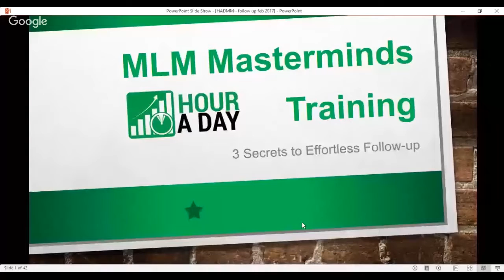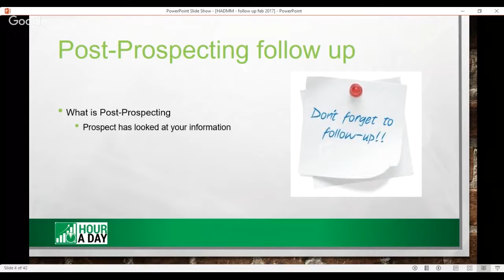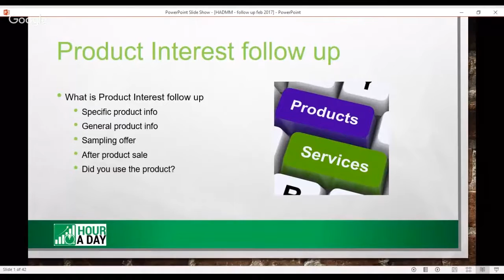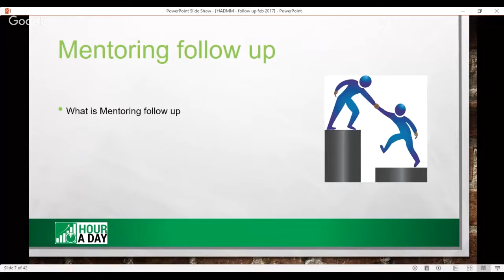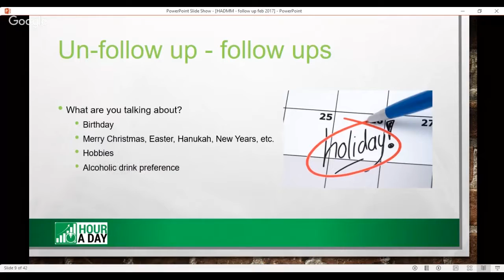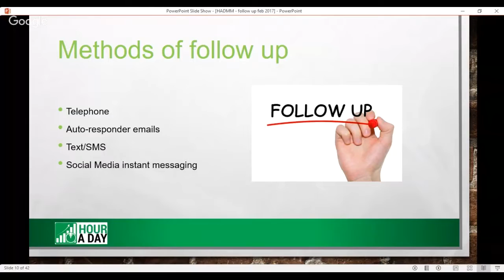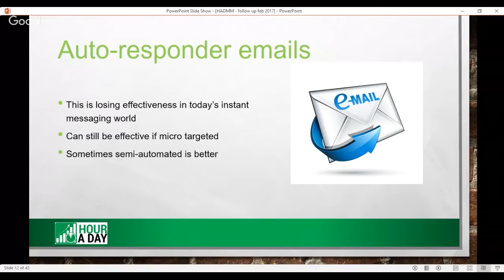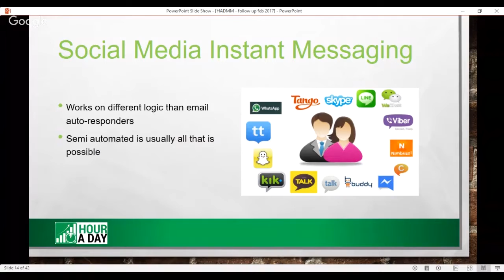MLM Mastermind - 3 Secrets to Effortless MLM Follow up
The MLM Masterminds Craig Peloquin and Dennis M. Wilson bring you some secrets to effortless MLM Follow up. What kinds of follow up is there in MLM, when to do it, when to call vs. email vs. instant message. How much MLM Follow up is too much MLM followup? How do you keep up with all this MLM follow up?

This and more all covered in this great MLM Masterminds straight talk MLM training video.